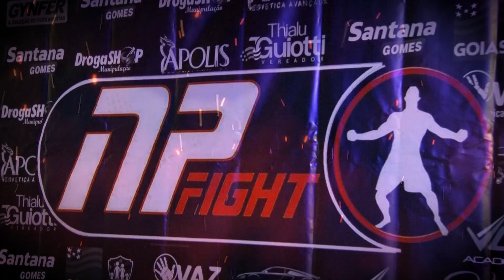NP FIGHT 17 Lucas Hulk x Júnior Magal - 84kg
Site especializado em esportes de luta